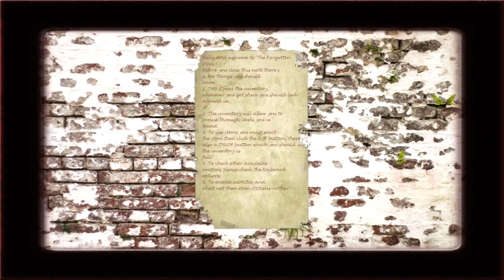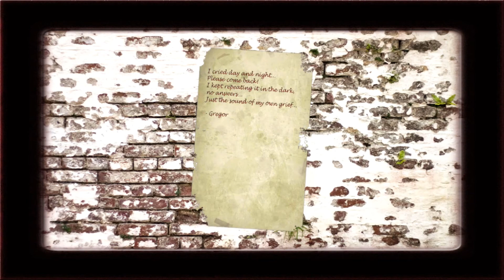I Mastered A Three-Point Turn | The Forgotten Ones #1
Happy spooky Friday everyone! Today we're starting a creepy game called The Forgotten Ones!
Next Episode: